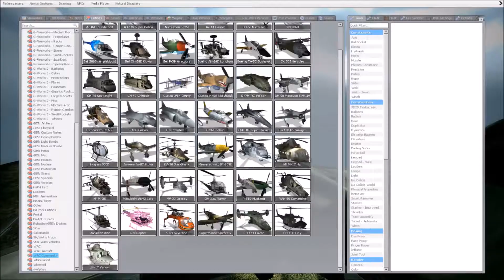Plane Review - F/A-18F Super Hornet (ASMR Planes Review)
Please be sure to share this with your friends and comment what you liked about today's aircraft.

Intro song is Exile Vilify by The National and I don't own it.